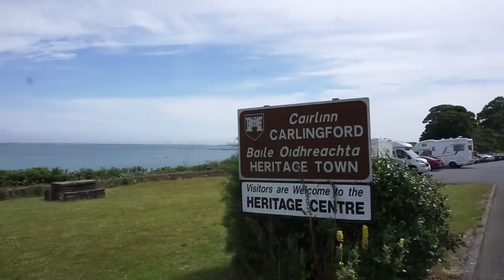Camper-van trip with Jack | Mourne mountains, Carlingford (Our Break-Up)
We hired a campervan to take a trip to some beautiful spots in Ireland.